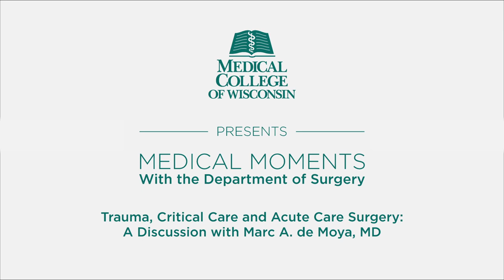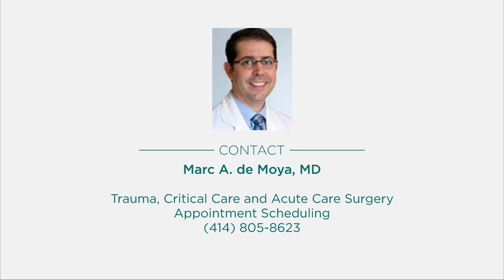Trauma, Critical Care and Acute Care Surgery: A Discussion with Marc A. de Moya, MD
Douglas B. Evans, MD interviews Marc A. de Moya, MD from the Department of Surgery at the Medical College of Wisconsin. The interview discusses the importance of training and research. The video also examines trauma, critical care and acute care surgery and services offered by Froedtert and the Medical College of Wisconsin.